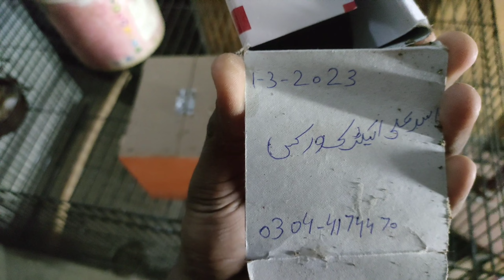Java Kay red eyes bacha nikala tha per😱😓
lion cub
pets vlog
how to feed lion baby
lion videos
lion baby video
animal videos
rabbit videos
goat videos
bird adopt a pet
animal rescue
animal shelter
dog videos
cute Goats video
pets ki video
family vlogs